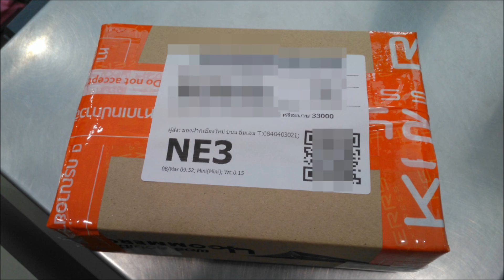ส่งจักรเย็บมือให้ลูกค้าค่ะ / 8 มี.ค. 62